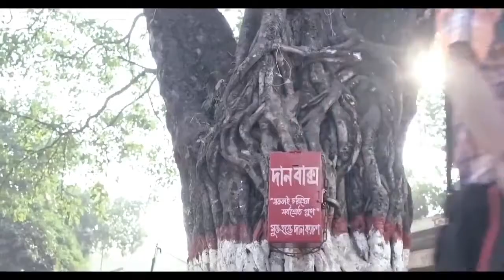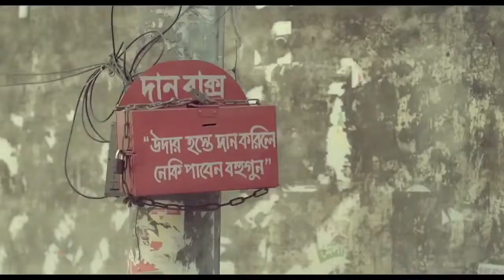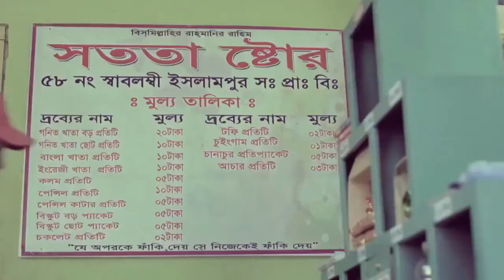Bangla funny ad